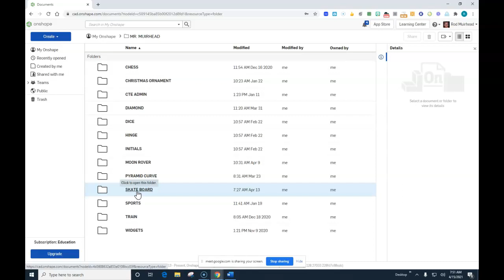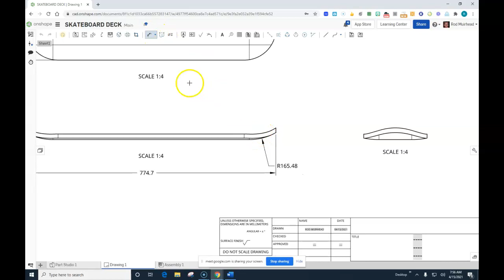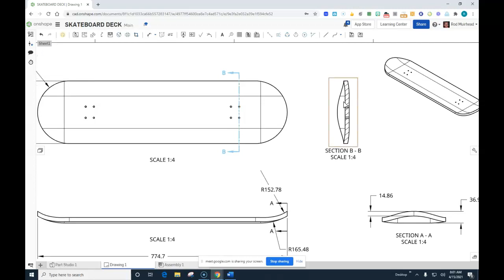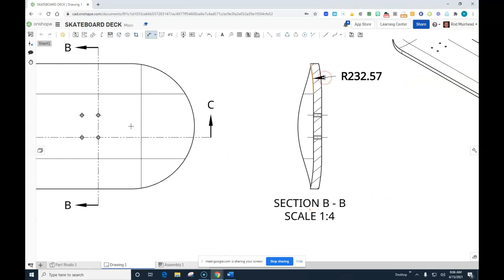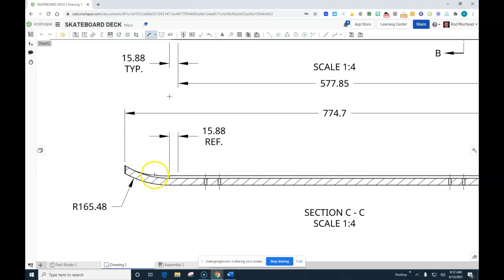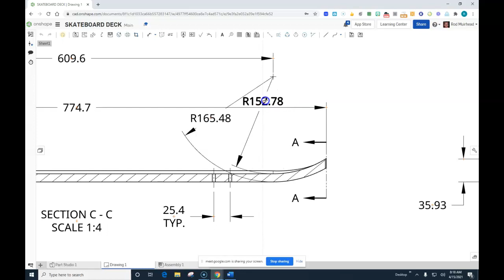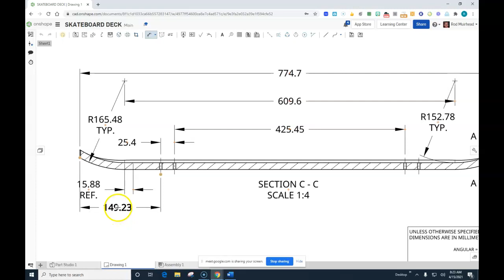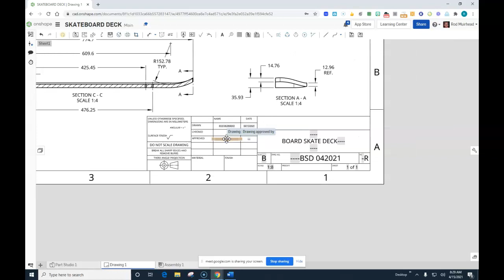SKATEBOARD DECK ENG DWG 042221